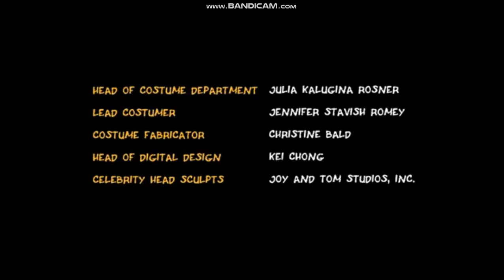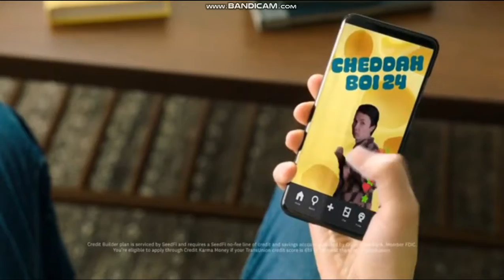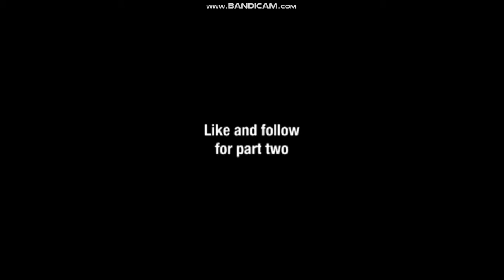Adult Swim USA Commercials And Break June28, 2022